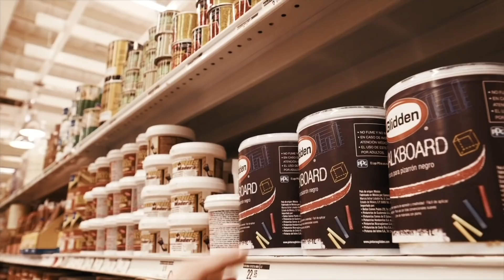¿Quieres hacer decoraciones fáciles y rápidas para Halloween?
Mira qué fácil y divertido hacer una decoración en tu casa para Halloween, si estás planeando una fiesta de disfraces no te pierdas estas ideas para celebrar ¡Compártela con tus amigos!